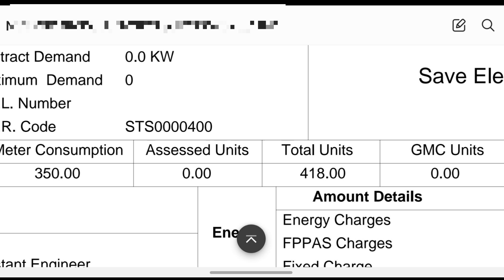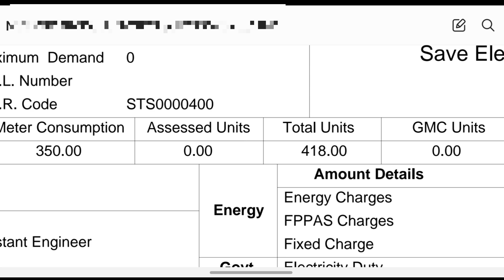Rula Kar Jayega Ye Hume 🤧